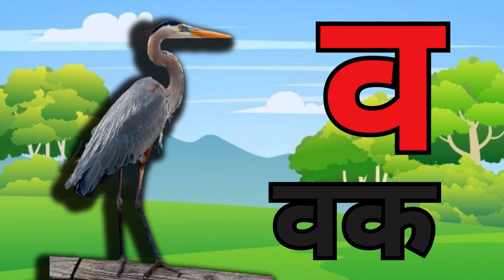क से कबूतर, अ से अनार, आ से आम, हिंदी वर्णमाला, अआइईउऊ, k,kha,g,gha, अआइईउऊ, हिंदीस्वरब्यंजन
हिंदी वर्णमालागीत
हिंदी स्वरब्यंजन
हिंदी बालगीत
बालगीत